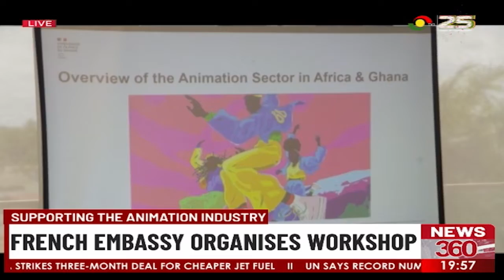Supporting The Animation Industry: French Embassy Organizes Workshop